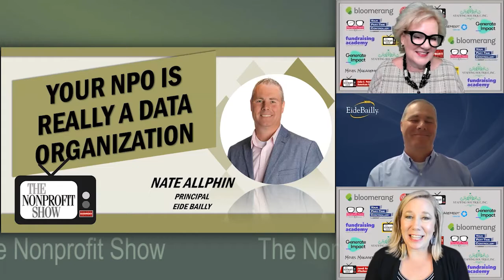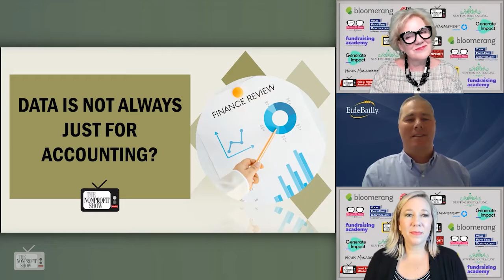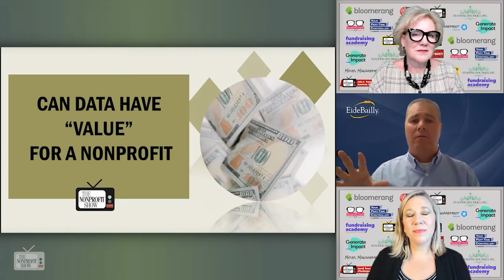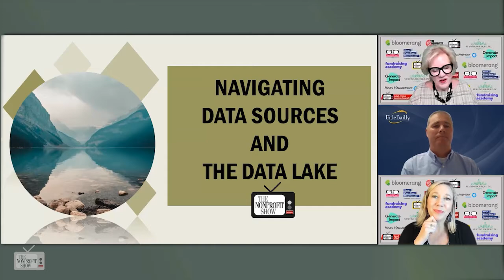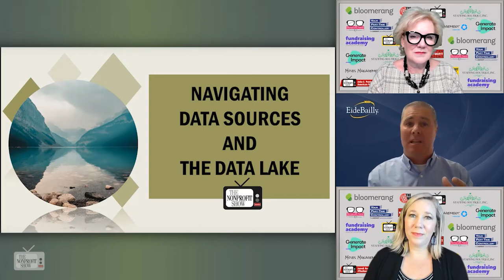Your Nonprofit Is Really A Data Organization!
EideBailly.com shares the concept of how nonprofits, typically with 10 to 15 separate data systems throughout their operation, bring those systems in concert to make better and more efficient decisions that promote their mission forward.